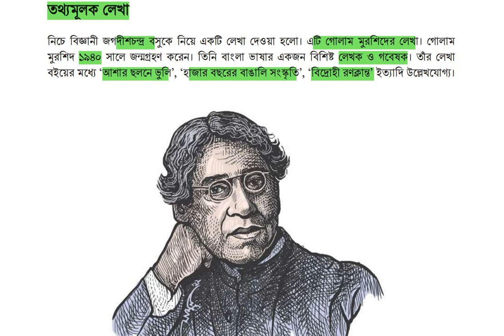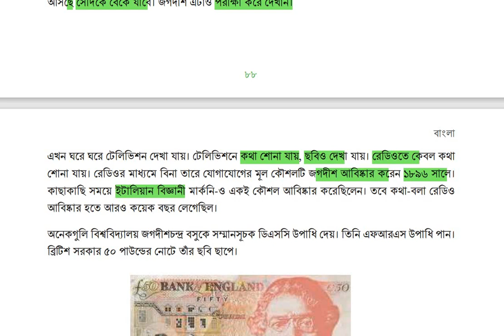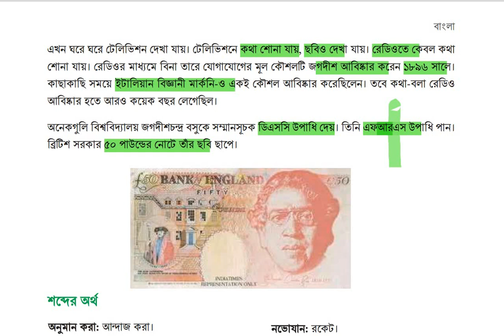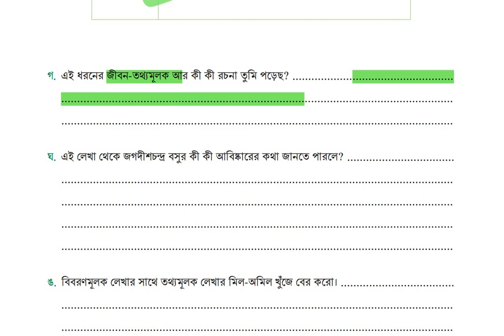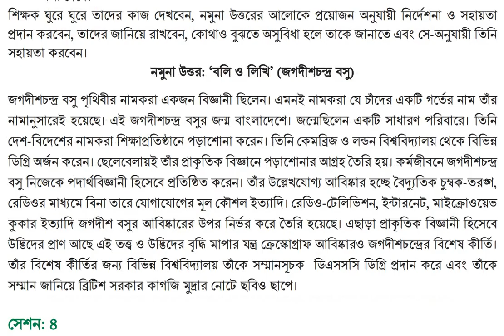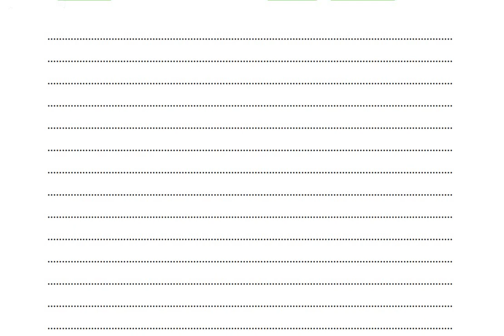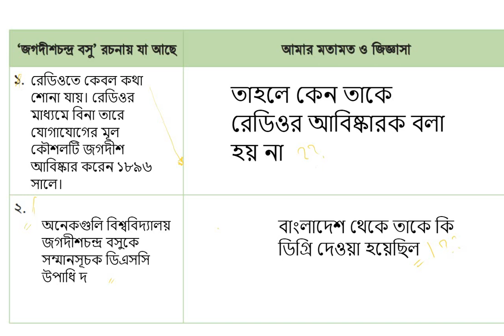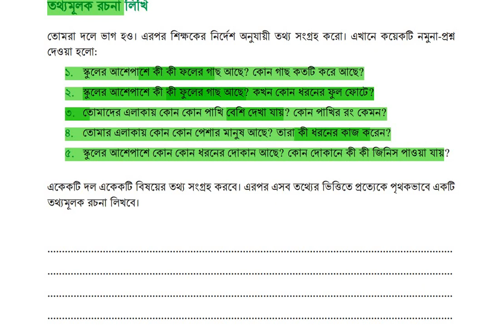class 7 bangla chapter 5 part 3.সপ্তম শ্রেণীlনতুন বাংলা বইl অধ্যায়ঃ৫ পার্ট -৩.উত্তরসহ